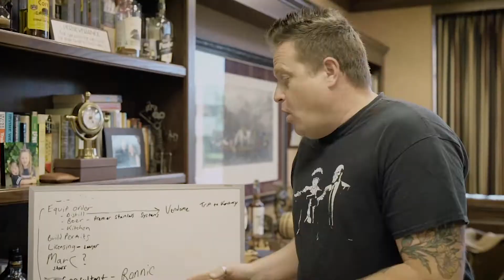Building a Distillery - The Still Guy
This week we talk to our distillation engineering consultant, Ronnie. He is the one helping us with the purchase of our still and distilling equipment.